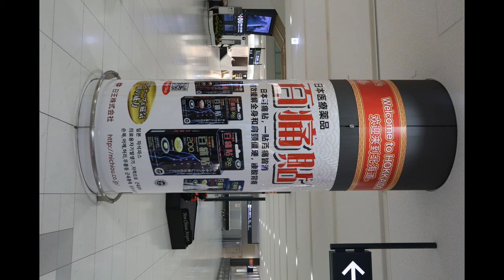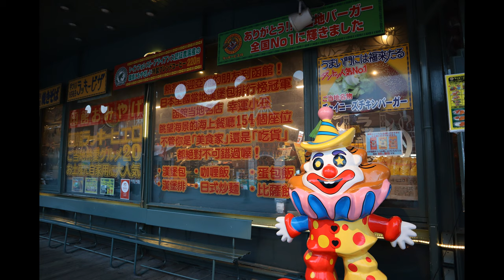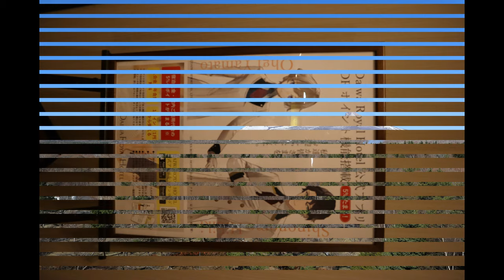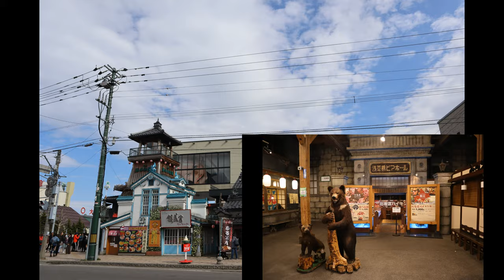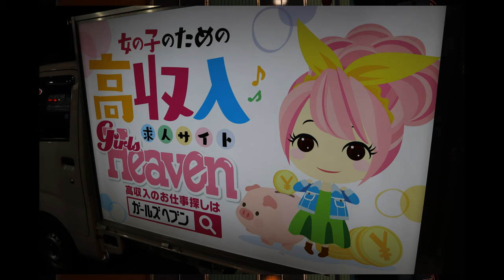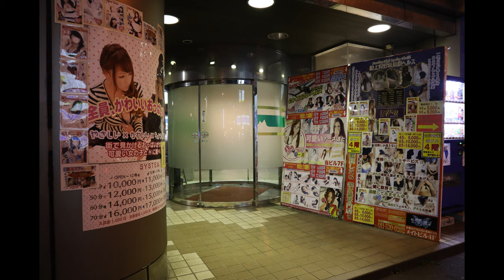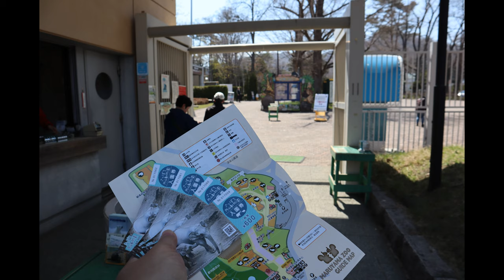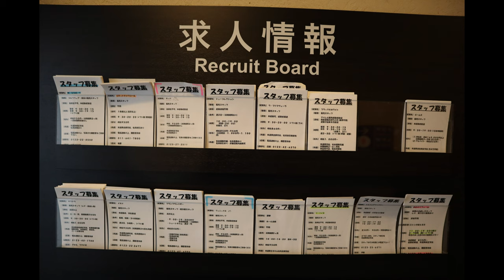201904北海道-照片轉影片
團費2W6，6天，一天自由行